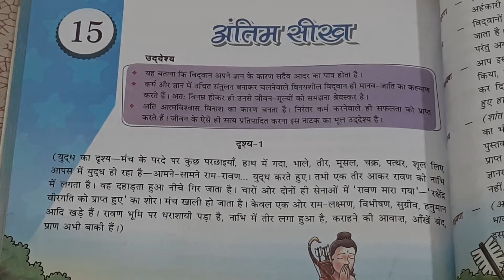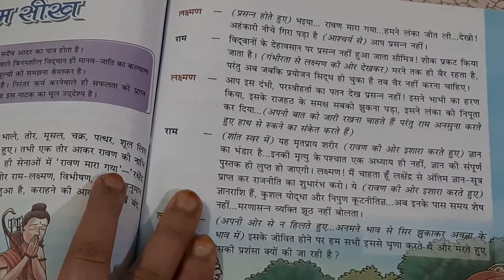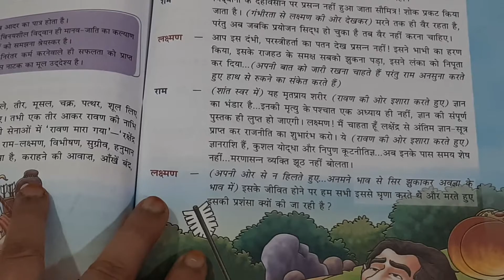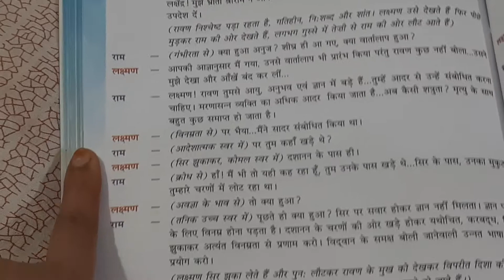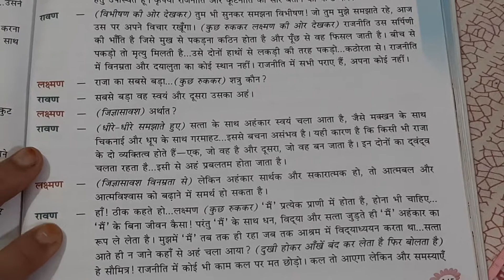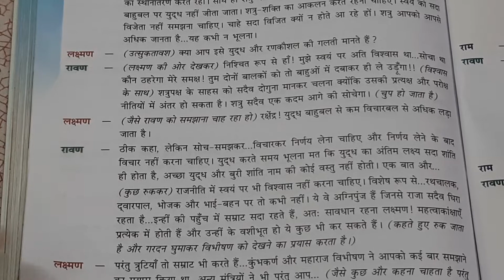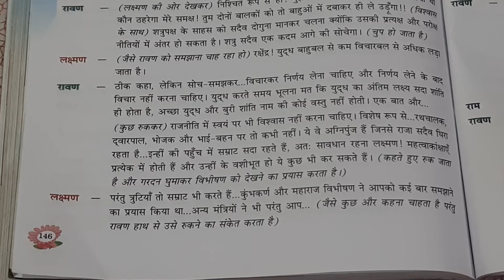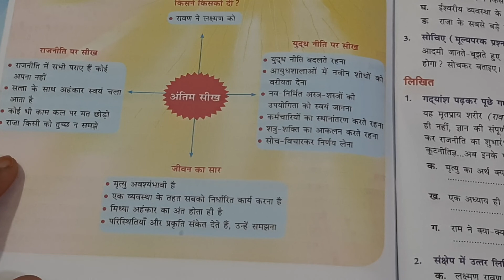CLASS 8 HINDI READER CHAPTER 15 ANTIM SEEKH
CLASS 8 HINDI READER CHAPTER 15 ANTIM SEEKH EXPLAINED.